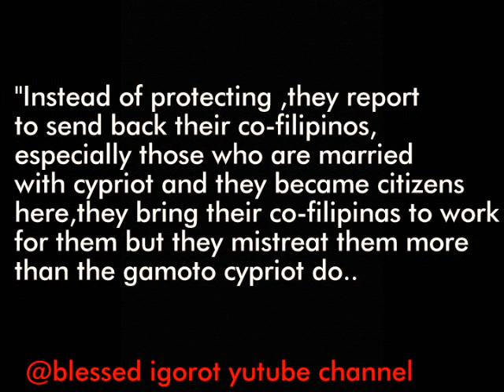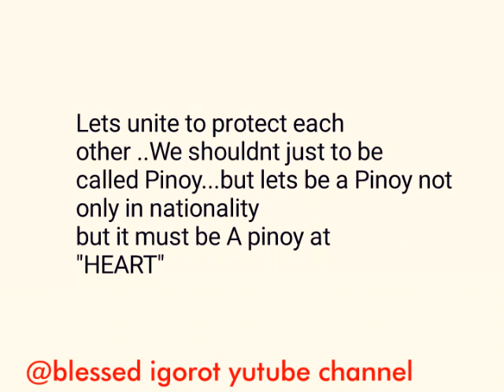STUPID OFWS IN CYPRUS DAW!!!!